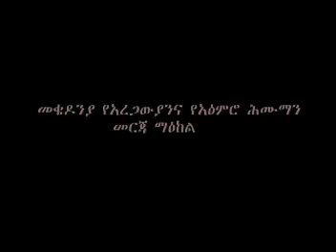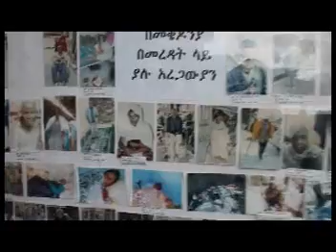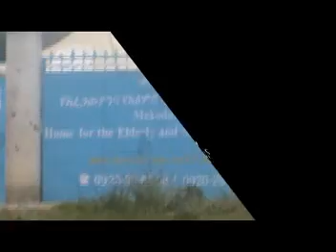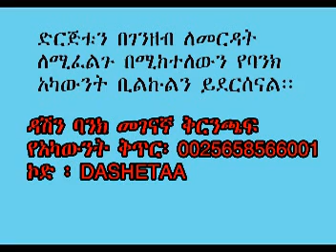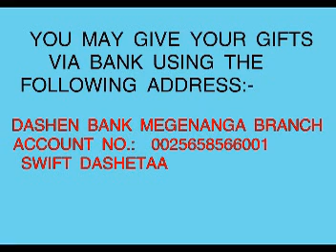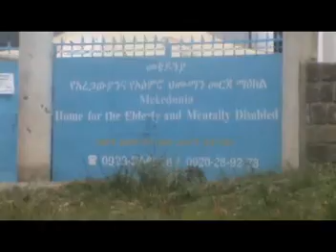THE ETHIOPIANS HUMANITARIAN ORGANIZATION : THE MEKEDONIA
MEN AND WOMEN WHO HAVE WON THE HEART AND MIND OF  THE PEOPLE.